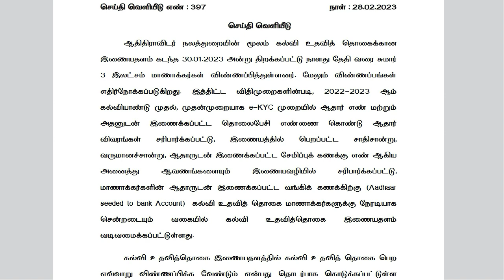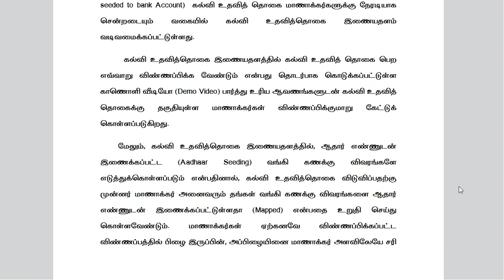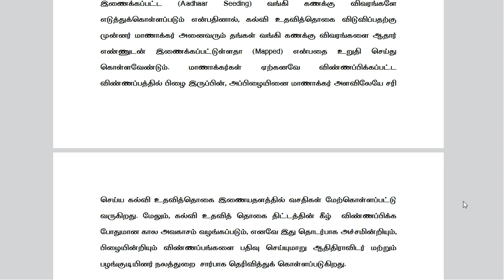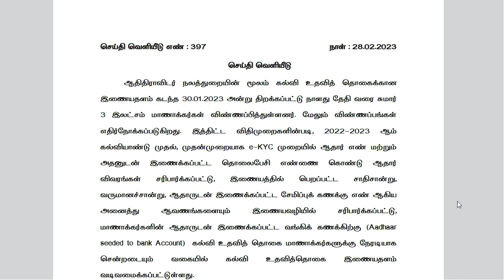tn government scholarship 2023 | Tn ADW Scholarships 2023 |tn sc scholarship 2023 apply online tamil